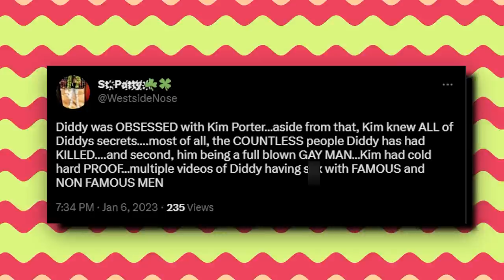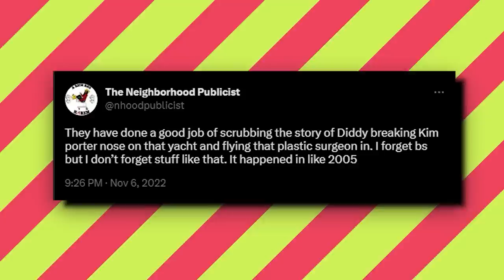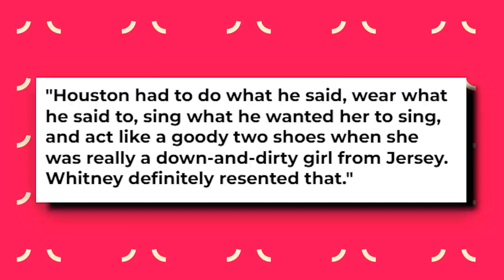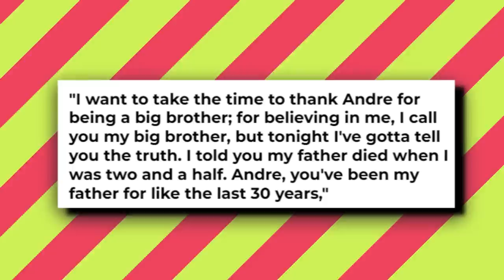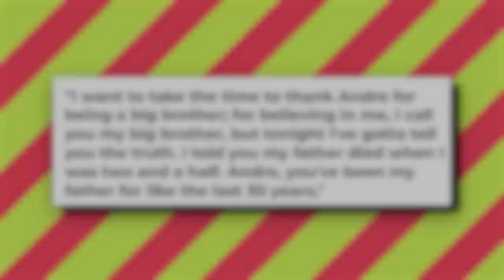Kim Porter Reveals Diddy Became Gay After Meeting Andre Harrell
In this shocking revelation, Kim Porter, former model and Diddy's ex-girlfriend, exposes Diddy's sexuality and claims that he turned gay after meeting the late music executive, Andre Harrell. Porter reveals that Diddy and Harrell had a romantic relationship and that it was Harrell who introduced Diddy to the gay lifestyle.

This revelation has caused a stir in the entertainment industry, with many wondering how this will affect Diddy's image and business. It also sheds light on the often-taboo subject of homosexuality in the black community and how some celebrities may be living double lives. Watch this video to learn more about Kim Porter's revelations and the impact it may have on Diddy's reputation.